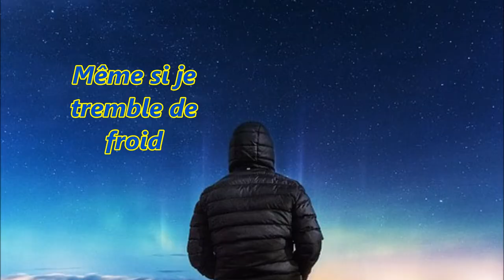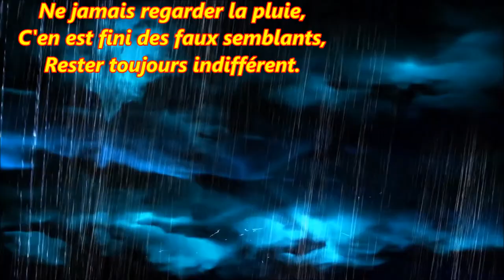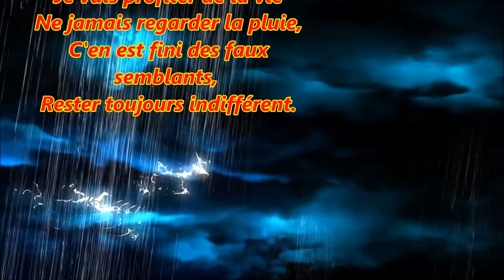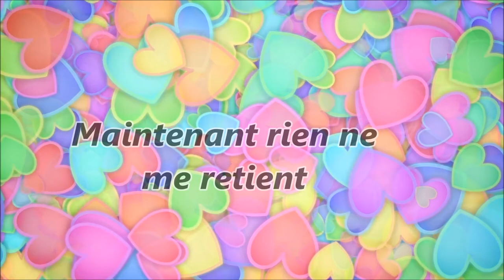Puisque tu es partie Auteur Jean Marie FILLION Musique Alain AUBRY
Puisque Tu Es Partie KALAIN Paroles Jean-Marie FILLION Musique Alain AUBRY Oeuvre protégée par la SACEM